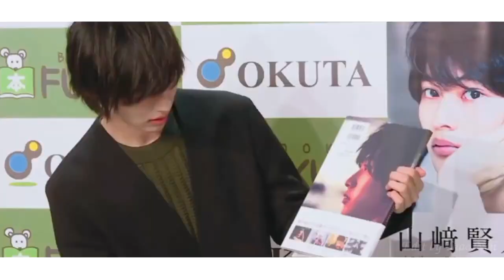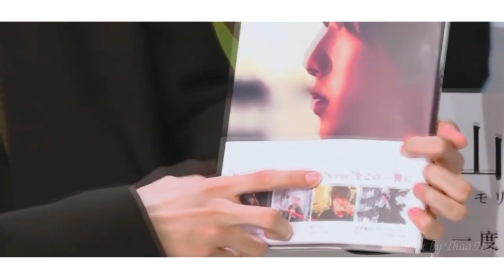Yamazaki Kento 山﨑賢人「 FMV」Handsome Japanese Actor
+ Japanese Actor: Yamazaki Kento 山﨑賢人